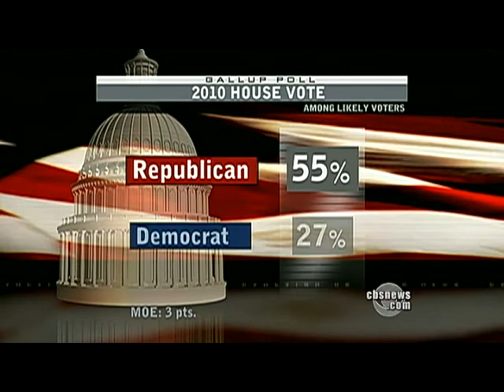GOP Confident in House Takeover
As House of Representatives, Senate and gubernatorial candidates make their final case to voters, Nancy Cordes reports that Republicans are growing more confident that they can retake control of the House.